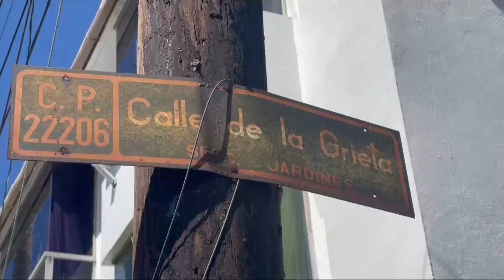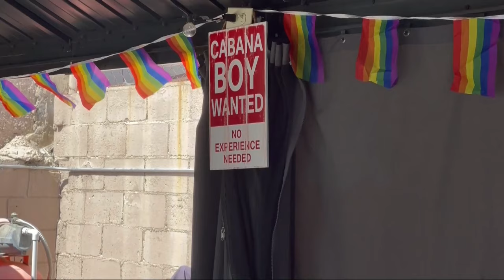Un refugio 'da luz' a migrantes LGBTI en la principal frontera de México con Estados Unidos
En la zona de playas en Tijuana, la mayor ciudad fronteriza de México con Estados Unidos, se ubica Casa de Luz, un refugio para migrantes LGBTI que arriban a la urbe y que no encuentran espacio en otros lugares por sus políticas internas.

La política del albergue, a unos 13 kilómetros del puerto fronterizo de San Ysidro, en el límite con California, es ser “un espacio inclusivo e incluyente", por lo que acogen a familias diversas, jóvenes no acompañados y personas con vulnerabilidades y riesgos, según expuso a EFE su fundador, Irving Mondragón.